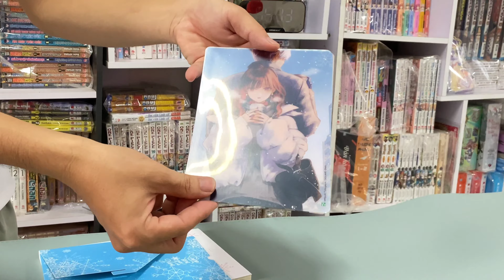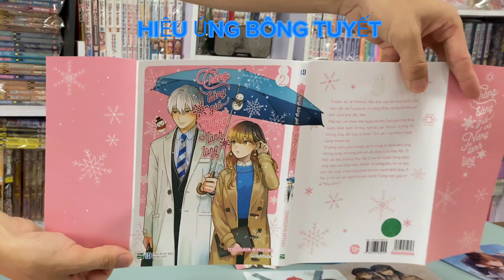[Review #996] CHÀNG BĂNG GIÁ VÀ NÀNG LẠNH LÙNG TẬP 2 ĐẶC BIỆT KÈM QUÀ HẤP DẪN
Chàng Băng Giá Và Nàng Lạnh Lùng - Tập 2

Tiếp xúc với nhau mỗi ngày, trái tim Fuyutsuki rung động trước khía cạnh không ngờ tới của Himuro, và lòng tốt không thay đổi của cô khiến “tình yêu” của Himuro ngày càng mãnh liệt.

Khoảng cách giữa hai con người mang vẻ ngoài lạnh lùng nhưng vụng về trong tình yêu ấy đang từ từ thay đổi...!?